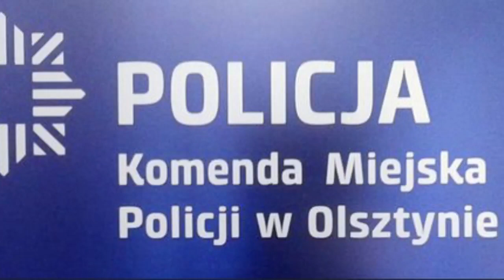Wypadek na przejściu z udziałem rowerzysty. 41-latek trafił do szpitala.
Groźny wypadek w Olsztynie z udziałem rowerzysty. Na skutek poniesionych obrażeń, 41-letni cyklista z obrażeniami został przewieziony do szpitala. 61-letniej kobiecie, kierującej osobowym audi policjanci zatrzymali prawo jazdy. VIDEO: KMP Olsztyn